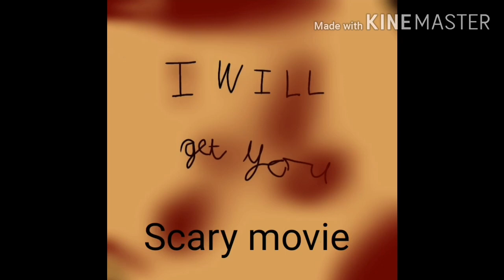I will get you|horror movie|original|my sister is also making one she said hi in the comments